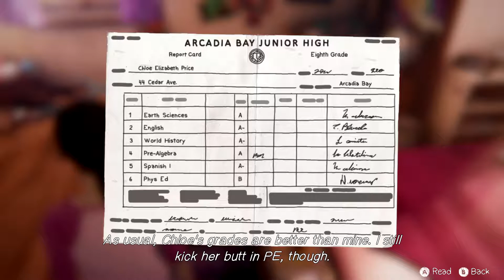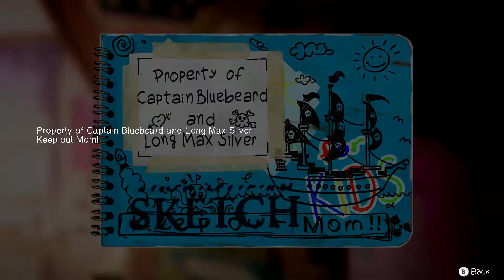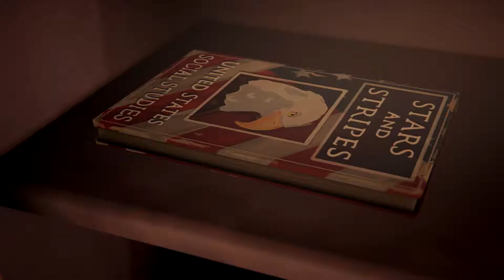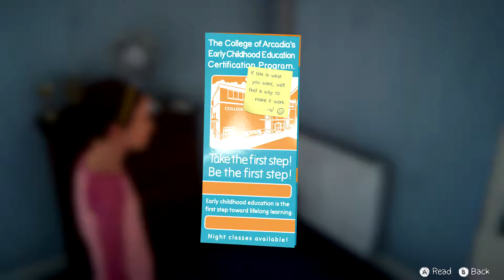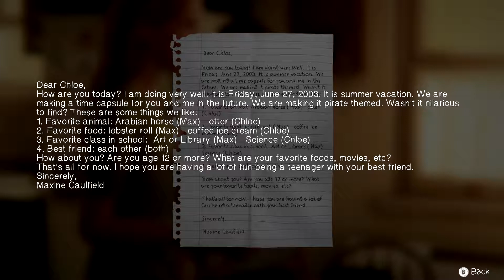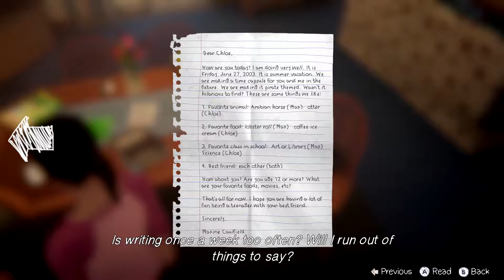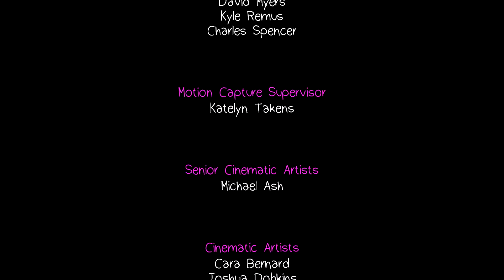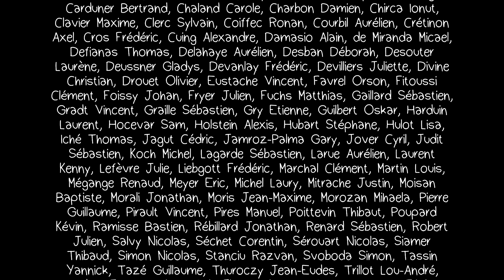Life is Strange: Before the Storm bonus farewell episode playthrough (no commentary)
My playthrough of the bonus farewell episode in Life is Strange: Before the Storm with no commentary.